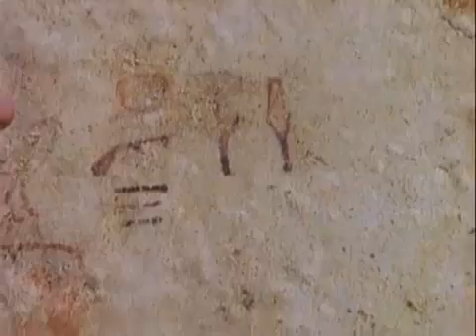CC- Firavunun Sirlari - Altin Mumyalar -1.Bolum